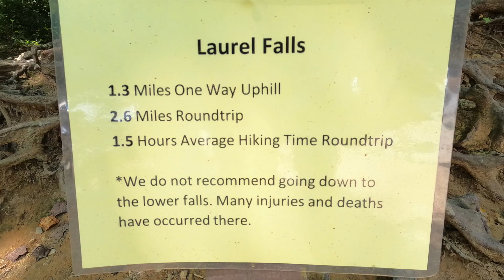On The Trails - Smokey Mountain Edition (Hiking, Zip-lining, White Water Rafting and More!!!)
In this episode Kaylee and Dylan hop on the road and head down south to the smokey mountains near Gatlinburg. We had a great time doing all of the activities in the video including finding a trail up the mountains leading to a beautiful waterfall. We hope you guys enjoy!!